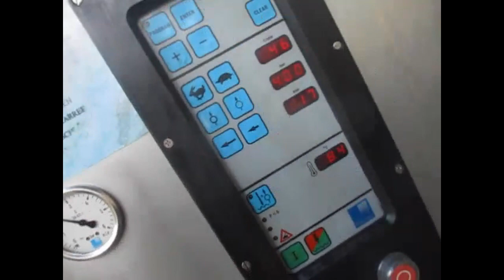1360-17: Pökomat injector with filter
Pökomat injector with filter, type: P40/500, serial number: 3961, 400 V, 5.8 A, 2200 W, weight: 380 kg, 40 needles, s/s belt, belt width: 500 mm, total dimensions: 2000 mm x 900 mm x 1900 mm.